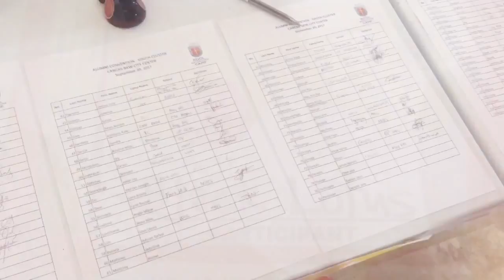Strengthening Connections at KAC Alumni Convention [vlog13]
Just an overview of what happened during the KAC - Kool Adventure Camp - Alumni [South] Convention 2017!